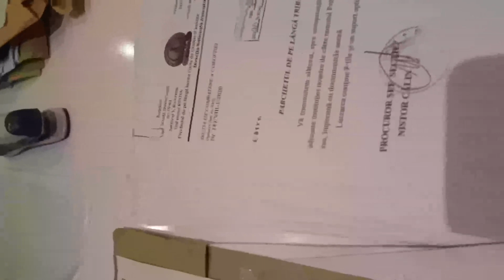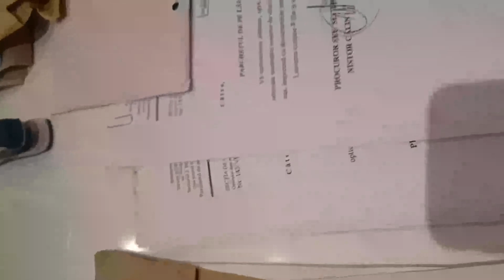Extraordinara Aventura cu Prim-Procuror Xenofonte in Lacomi Land alaturi de Marin Badea (Ep. 2)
In Romania post socialista, pe scheletul distrus al economiei de piata apar ganditori, scriitori si luptatori pentru adevar. Printre ei, apare o stea, un Luceafar care ajuns pe Calea Lactee, coboara din cand in cand pe Pamant pentru a lasa facturi.
Cum lucreaza Interlopii, Procuratura, sub sloganul ” Dormi linistit, Procurorul vegheaza pentru tine”